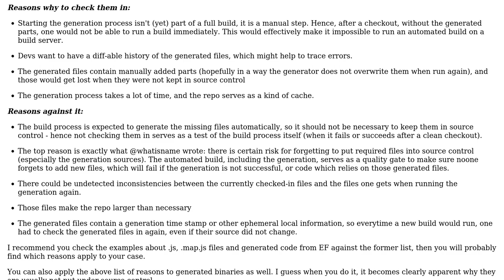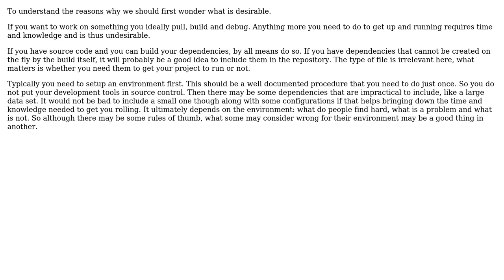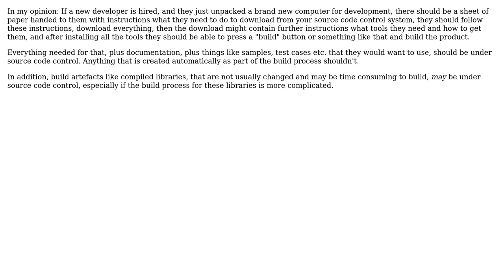Software Engineering: Reasons behind conventions around what goes into source control?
With thanks & praise to God, and with thanks to the many people who have made this project possible! | Content (except music & images) licensed under CC BY-SA | Music | Images & others | With thanks to user OutstandingBill user Martin Maat user gnasher729 user Doc Brown and the Stack Exchange Network Trademarks are property of their respective owners. You are responsible for your own actions.